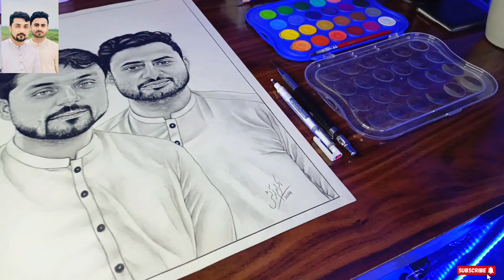Part 3) finally complete hogaya | Tutorial video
this is my best tutorial video 💙.
2nd face drawing
tutorial video
my drawing studio
viral video
YouTube tutorial video
graphite pencil drawing
A3 size
A3 size paper
A3 size paper drawing
commission work
two commission portrait
amazing video